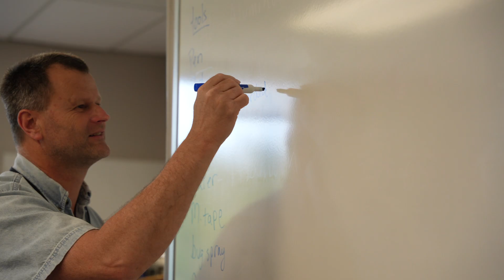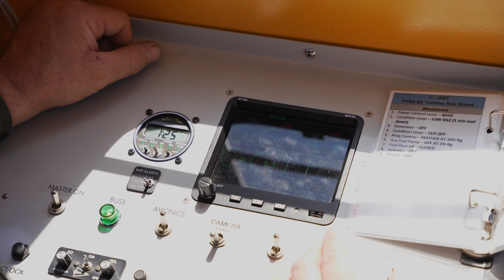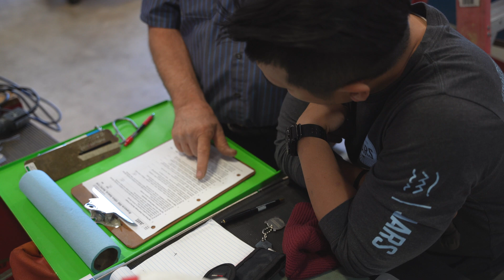JAARS Aviation Maintenance Training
At JAARS the aviation maintenance team provides professional training to our partner organizations, supporting Bible translation and church planting worldwide. We do whatever is needed to prepare these men and women to serve as mechanics on the mission field.